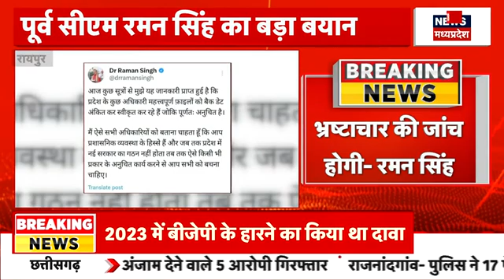Chhattisgarh News : Raman Singh का बड़ा बयान, Congress राज में हुए भ्रष्टाचार की होगी जांच | BJP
Raman Singh का बड़ा बयान, Congress राज में हुए भ्रष्टाचार की होगी जांच